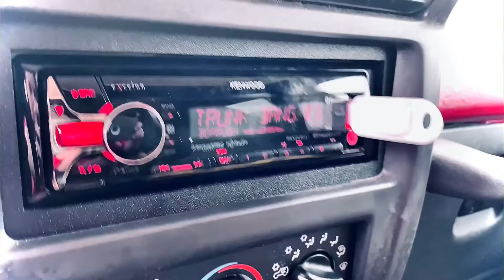Trunk bang 2 American bass hawk 12s